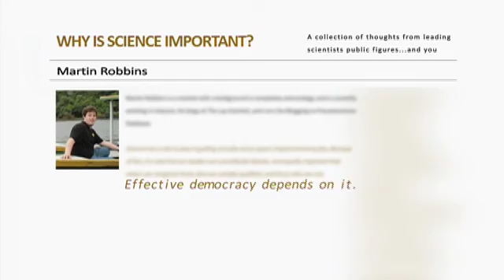Why is Science Important? 8 of 14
Prof. Marcus du Sautoy explains his role as the Simonyi Professor for the Public Understanding of Science at the university of Oxford and why it's important for people in a democracy to understand science. Part of a 30 minute film called "Why is Science Important?" Watch the whole film in high resolution